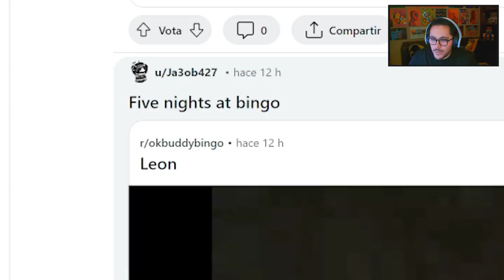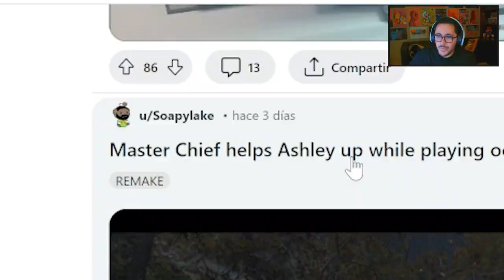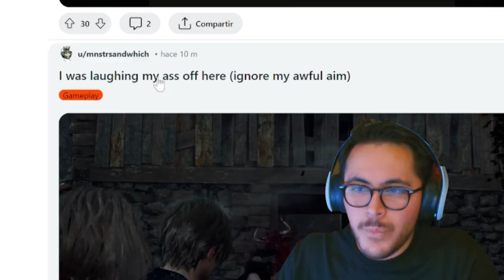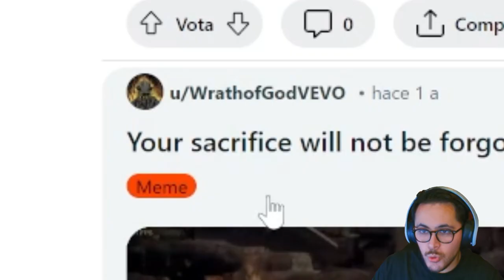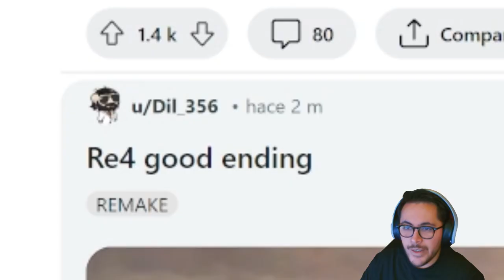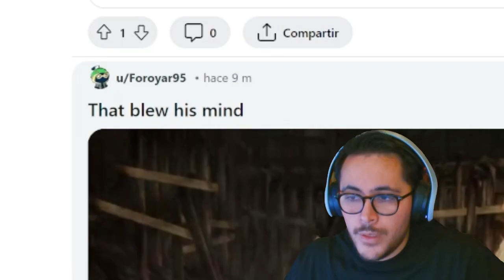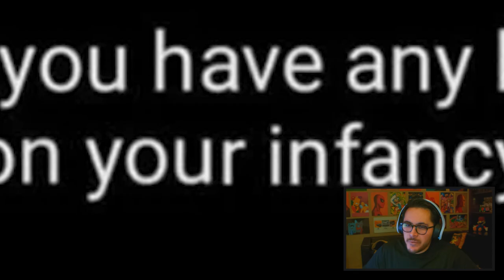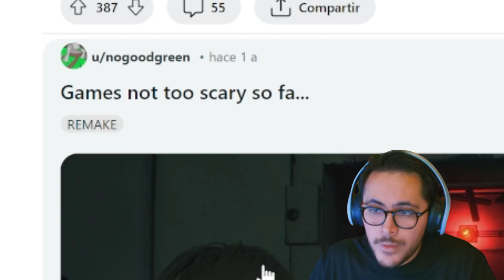Reaccionando al BIZARRO Reddit de RESIDENT EVIL 4 Remake (y original)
Hoy vamos a reaccionar al subreddit de un videojuego amado por la comunidad: "Resident Evil 4 Remake" y su versión original. Espero que les guste esta nueva sección del canal, y pueden recomendarme más juegos para que reaccione a sus subreddits. ¡Espero que disfruten del contenido!